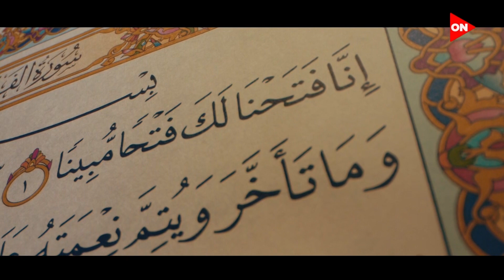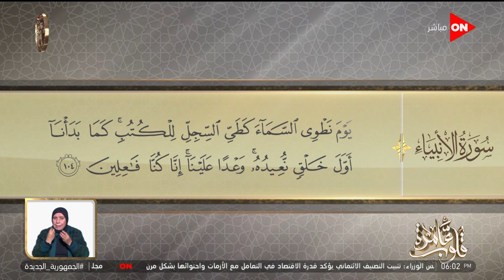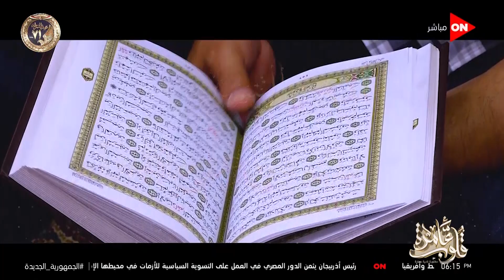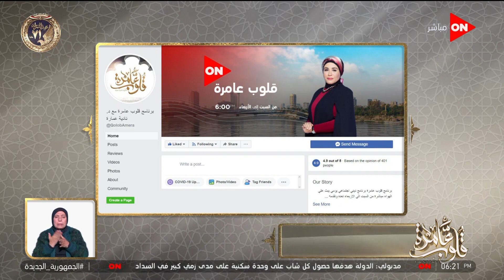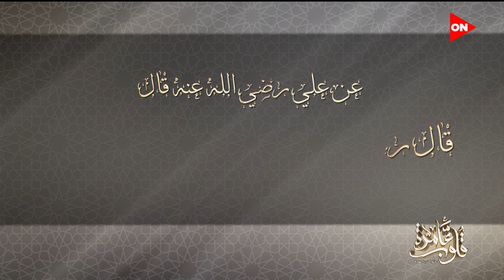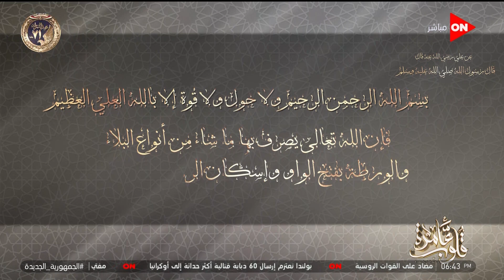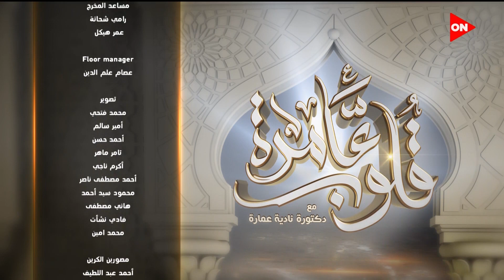قلوب عامرة مع د.نادية عمارة - سورة الأنبياء الآيات 104-106 | السبت 28 يناير 2023 | الحلقة الكاملة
حلقة اليوم 28 يناير 2023 من برنامج قلوب عامرة للداعية نادية عمارة وفيها التفسير المو ضوعي لبعض آيات سورة الأنبياء وإعجاز النص القرآني، شرح كيفية التعامل مع الزوج عند إرادته الزواج من أخرى، توضيح طهارة ملابس الأم من بول الرضيع، الحديث عن حكم اعتبار الذهب في تقدير زكاة المال